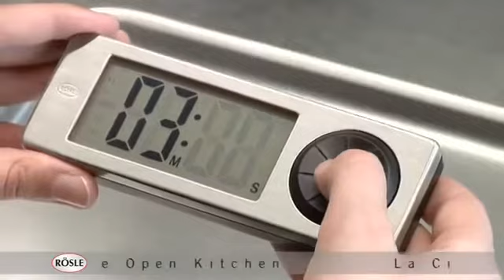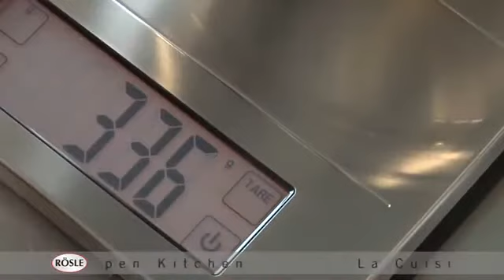Кухня в стиле Rosle